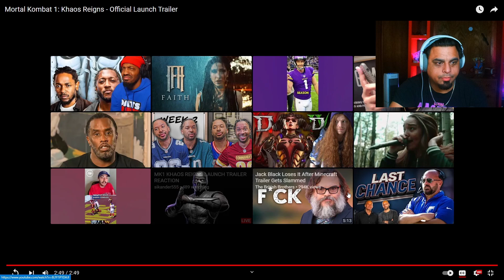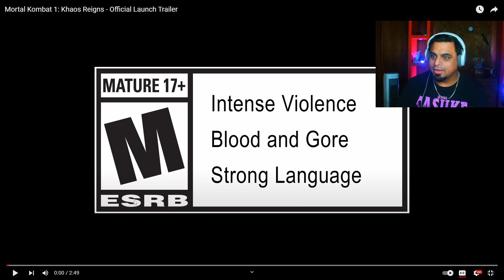The Launch Trailer is here!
Could that be the fabled warrior shrine? it looks similar to the towers of time!